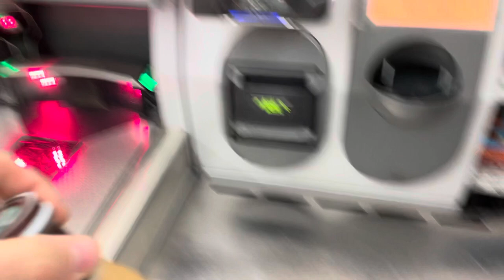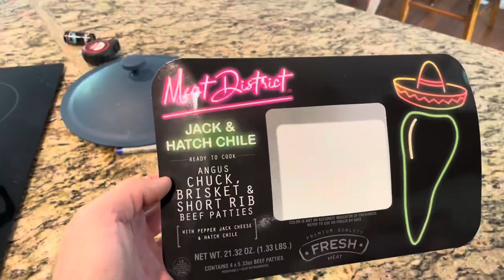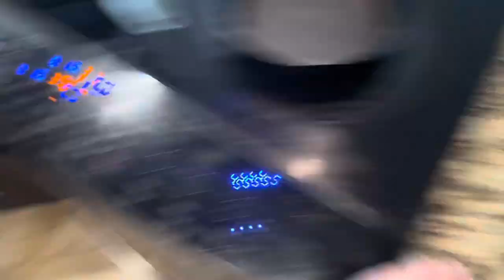I Tried Fishing and Rattlesnake Cheeseburgers.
My first attempt at fishing in Colorado didn’t go as planned, but I can’t wait to learn a lot more about it.